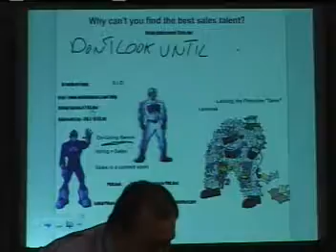Hiring & Assessment System Example 1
A basic example of a hiring system used by the top 7% of all sales organizations and the underlying philosophy behind it.